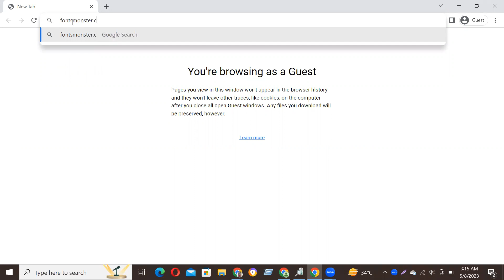How to Download and install Bahiana Font Free Download in Adobe Photoshop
In this video tutorial, we show you how to easily and quickly download and install  Bahiana Font Free Download to use within any Adobe software and more.

2023 Cute Font, 2023 Calligraphy Fonts, 2023 Best Fonts, 2023 Bold Fonts, Innografix,
2023 Fonts Download, 2023 Cute Font, 2023 Calligraphy Fonts, 2023 Best Fonts, 2023 Bold Fonts,